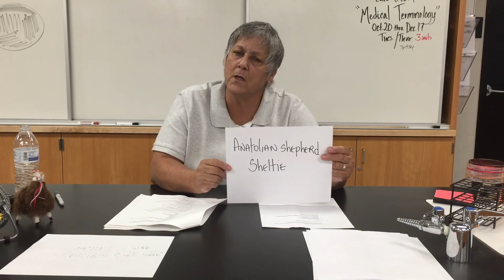Part 9 - Virology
Last of the virology videos covering hepatitis. This video is the property of Lisa Shimeld. 2015